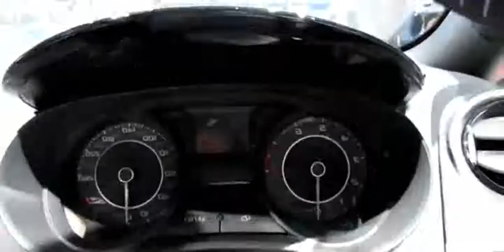2014 Seat Ibiza SC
2014 Seat Ibiza SC

Seat IBIZA SC FR 2012 1.6tdi 105ps
2014 seat ibiza
seat ibiza sc fr 2014
2014 seat ibiza sc
seat ibiza 2014 schwarz
2014 seat ibiza 1.4 toca sc
2014 seat ibiza review
2014 seat ibiza fr